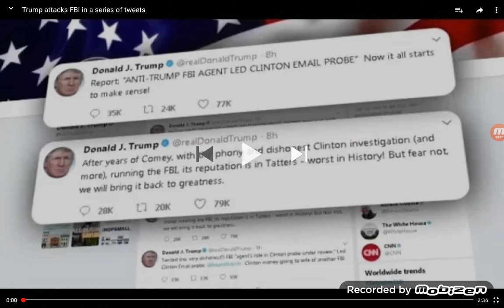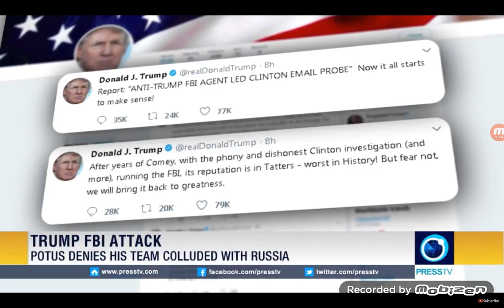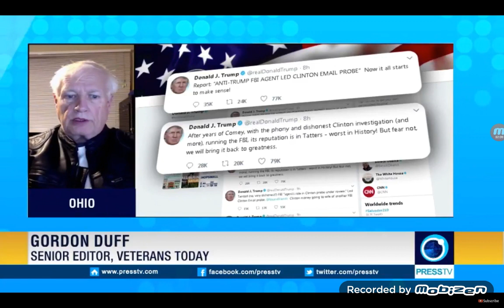Press TV: Trump Attacks The FBI In A Series Of Tweets